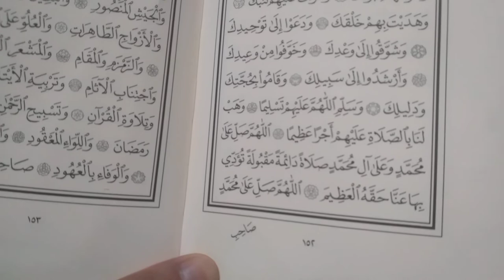The Story of Dalail ul Khairat of Imam Al Jazuli